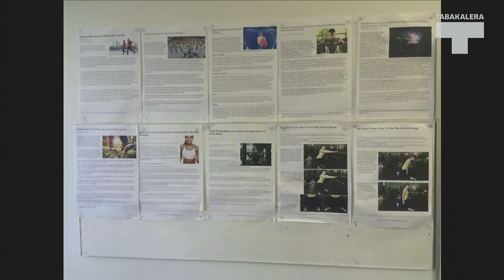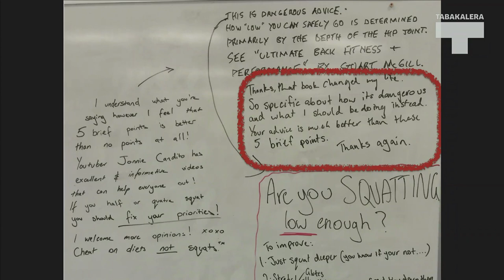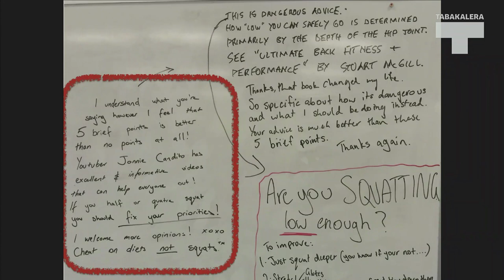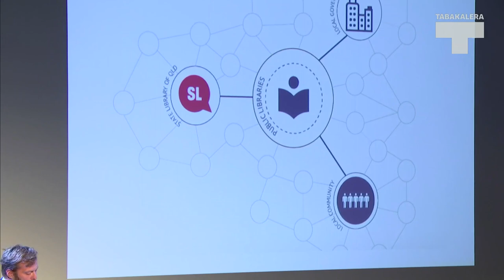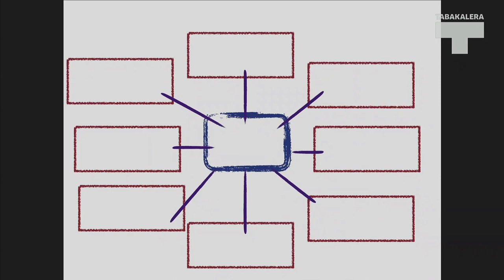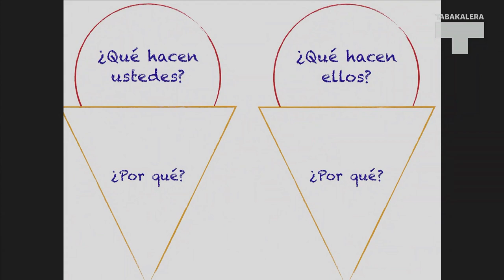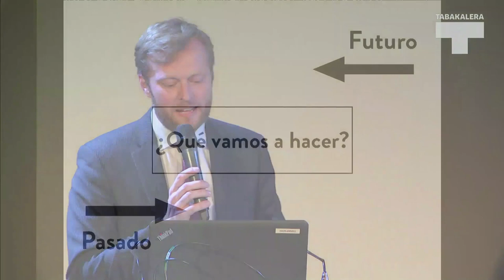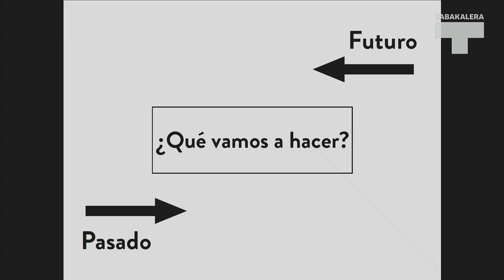Perspectiva colaborativa en las bibliotecas: retos y oportunidades. Ponencia inaugural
El Ministerio de Cultura y Deporte, en colaboración con Ubik, biblioteca de creación de Tabakalera, organizó el pasado 30 de mayo de 2019 la jornada Perspectiva colaborativa en las bibliotecas: retos y oportunidades.
La ponencia inaugural corrió a cargo de Matt Finch, consultor para instituciones culturales en dirección estratégica, extensión comunitaria y desarrollo de colecciones y eventos. También es el Creador de Library Island